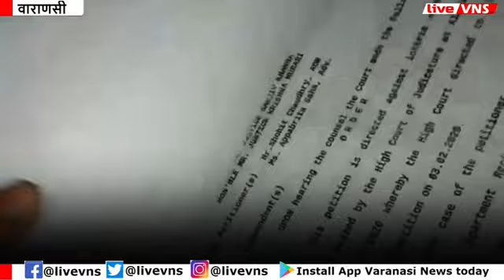लंका : विरोध के बाद गरजा वीडीए का बुलडोज़र, कामधेनु अपार्टमेंट्स की दुकानें ज़मीदोज़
Varanasi Education :
Banaras Hindu University :